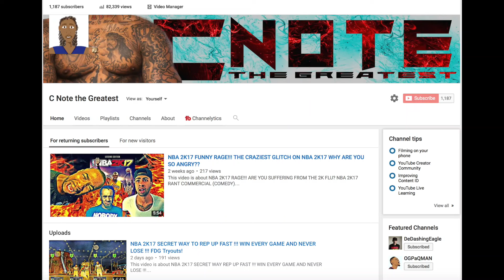I EXPOSED A PRETTYBOYFREDO SSH MEMBER AT MYPARK!!! - NBA 2K17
This video is about I EXPOSED AN SSH MEMBER AT MYPARK!!! - NBA 2K17

The time I ran into an SSH member at the park! Prettyboyfredo definitely has some savages on the loose! I hope you guys like the video! Many more videos to come!